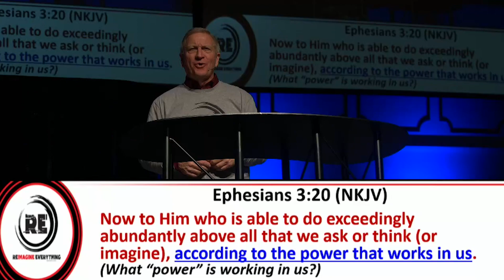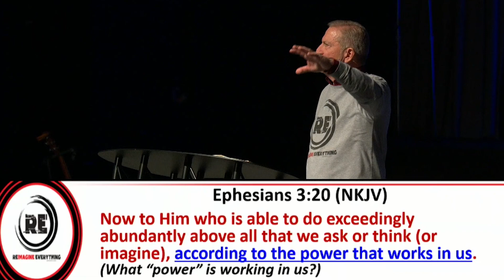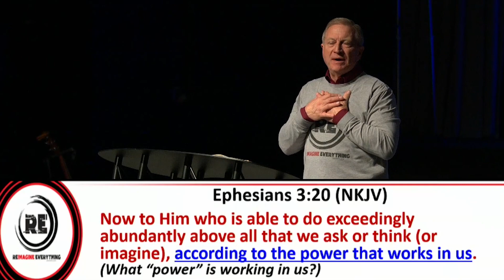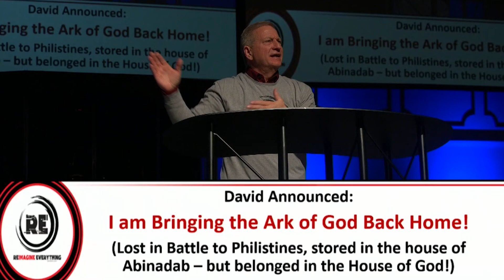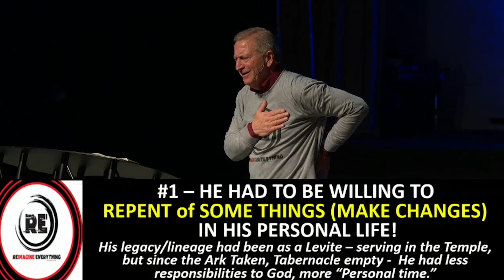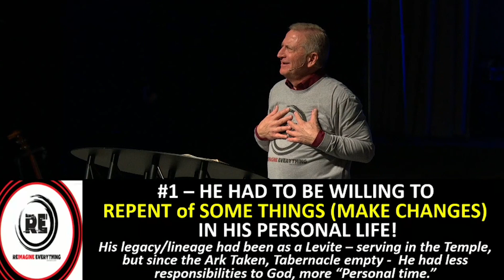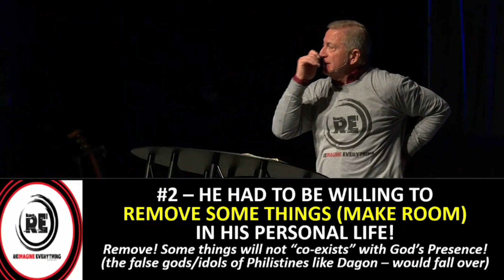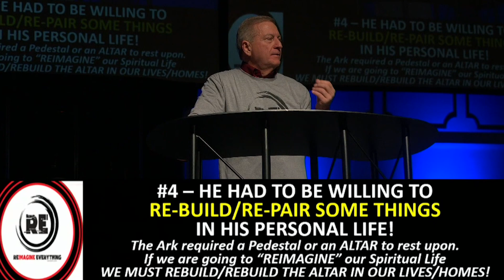3.5.23 - REIMAGINE EVERYTHING #8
Thank you so much for tuning in! We go live every Sunday. and fill out the form so we can pray for you and your need(s)

to ensure Lives are Touched and Destinies are Changed!